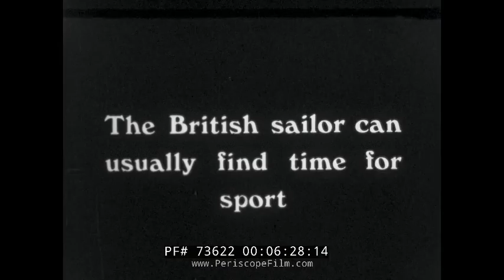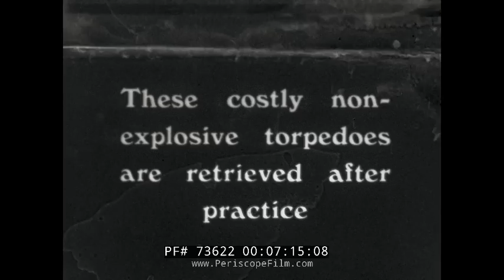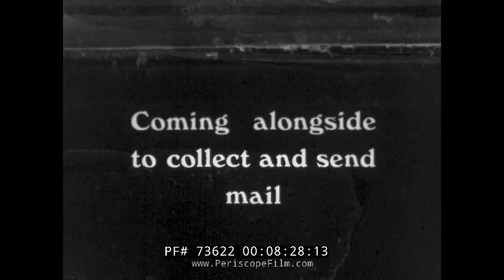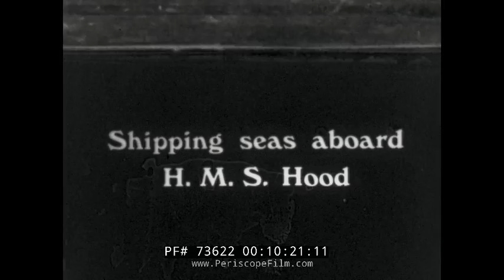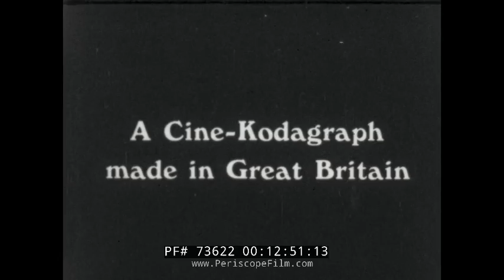"OUR NAVY IN WARTIME" ROYAL NAVY SILENT NEWSREEL 73622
"Our Navy in Wartime" is a multi-segment short mostly filmed aboard the battlecruiser HMS Hood apparently during the first few months of the Second World War. It features several famous Royal Navy ships including HMS Ark Royal, HMS Nelson and HMS Repulse sailing in her company during various patrols and exercises from September to December 1939 along with footage of her crew engaged in various activities such as signaling by lamp and flag, exercising her anti-aircraft guns and playing hockey on her quarter deck. Target practice with naval guns, pom-pons and torpedoes is shown including retrieval of practice torpedoes, and delivery of mail at sea.  A paravane is also shown being deployed.

There is dramatic footage taken aboard Hood in both moderate and heavy seas with waves crashing over her notoriously wet quarter deck, drenching her aft 15-inch turrets making it abundantly clear why she was called “the largest submarine in the fleet”!
Her virtually life-long companion, the battlecruiser Repulse, features prominently, steaming astern or on either quarter. There is footage of the carriers Ark Royal and Furious conducting air operations, and of the battleships Nelson and Rodney steaming off her starboard bow. In one instant, at about 10:55 in the film, there is a glimpse of the battleship Valiant astern in heavy seas.
A few destroyers are featured, two of which can be identified by their pennant numbers, HMS Tartar (F 43) and HMS Punjabi (F 21).
HMS Hood was the Royal Navy’s largest warship – the “Pride” of the navy -  from her commissioning in 1920, until her tragic loss in May 1941. She had a very active wartime career – constant patrols and convoy coverage in the North and Norwegian Seas and the Atlantic. Her first taste of action came on September 26, 1939 when she and Ark Royal were bombed by German aircraft. Hood was hit by a 500 lb bomb on her port side which failed to penetrate but caused a concussion which almost put her ailing condensers out of action.

In June 1940, with the fall of France, she was sent to Gibraltar as flagship of Force H. Tragically, the first action carried out by that squadron was the bombardment of former allies - the French fleet at Mers-el-Kebir. It is possible that Hood’s very first salvo fired in “anger” hit the battleship Bretagne which blew up and sank in a magazine explosion. Her subsequently salvos scored four crippling hits on the Dunkerque.

Hood spent two months with Force H. During this time, the fleet was unsuccessfully attacked by Italian aircraft on multiple occasions. On August 2, Hood escorted Ark Royal for a night-time air attack on the Italian air base of Cagliari as a diversionary operation to cover the carrier Argus’ sortie towards Malta to fly off needed Hurricane fighters, both successfully concluded. With invasion of Britain threatening, Hood was recalled to the Home Fleet to more endless patrols and convoy coverage.

On May 21, 1941, Hood was dispatched, along with the new battleship Prince of Wales to cover the northern exits to the Atlantic against a breakout by the new German battleship Bismarck and the heavy cruiser Prinz Eugen. On May 24, in the Denmark Strait, the British ships intercepted the Germans and in one of the most dramatic engagements of the war, Hood was struck by one of Bismarck’s 15-inch shells and suffered a magazine explosion that sank her in 3 to 4 minutes, leaving only 3 survivors of a crew of 1,418. Prince of Wales broke off the action damaged, but had succeeded in scoring 3 hits on Bismarck which set in motion the famous and dramatic sea chase that culminated in Bismarck’s sinking 3 days later.

The loss of Hood was a shock to not only Britain, but the world. For 20 years she had been the embodiment of British sea power, her combination of size, speed, firepower and exceptional beauty endearing her to many. Deficiencies in her armour protection, which made her particularly vulnerable to high velocity, armour piercing heavy shells, were known to only a few.
(Description courtesy Paul Cadogan June 2016)